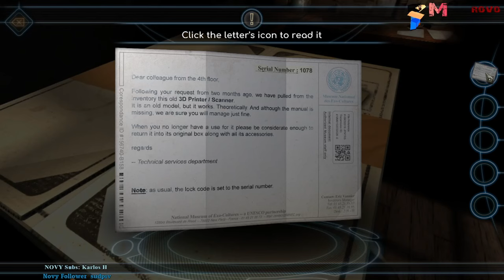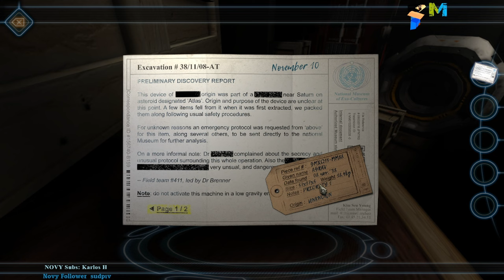MACHINIKA MUSEUM - GAMEPLAY CZ | STEAM HRA ZDARMA!